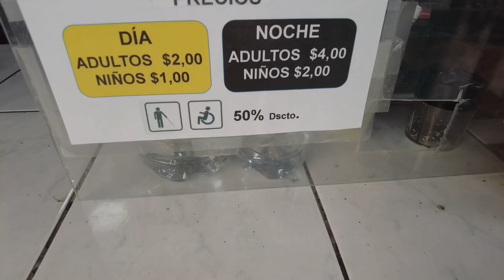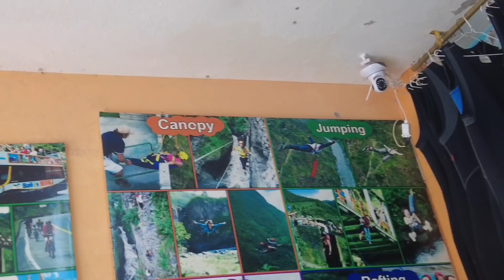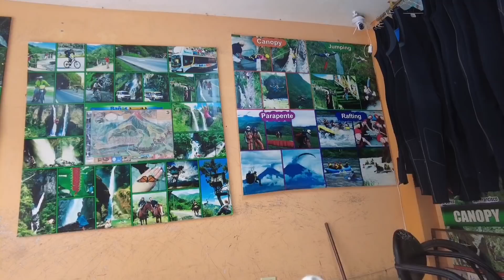Co Ma Diabeł Do Ekwadoru? Banos Ekwador